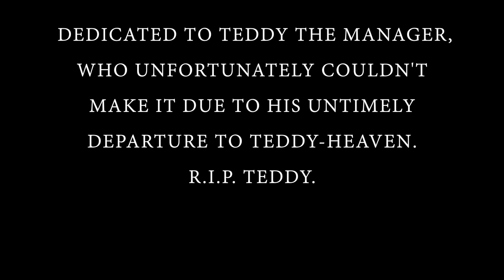Justin Swayzy - "Brother" Live @ TogVognen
Live Jam featuring "Brother" from the upcoming album "Music Sounds like"

Produced by Jo-LS
Video Production: Johan Luth-Svan